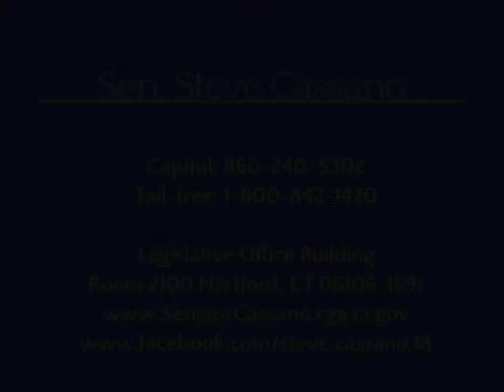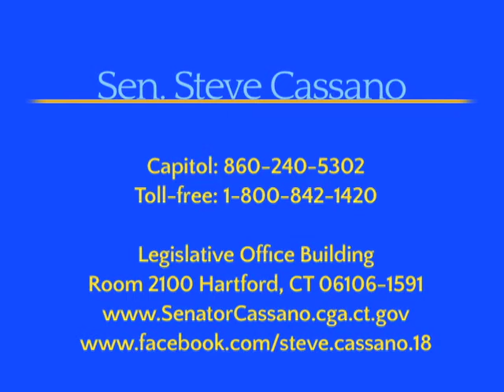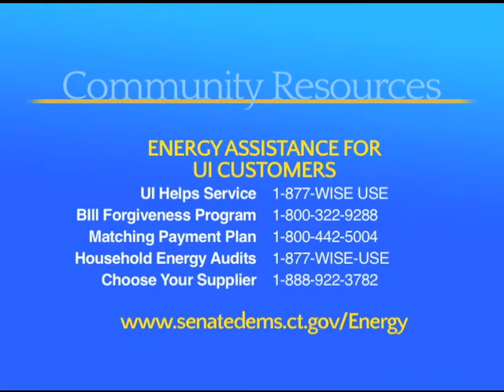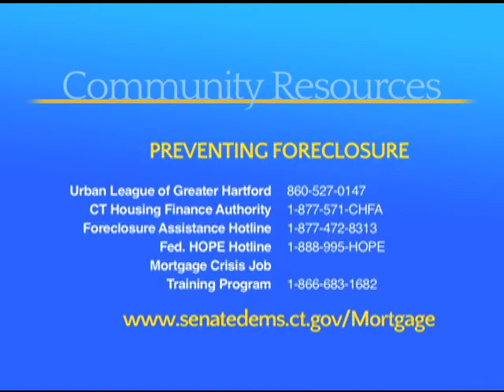Focus on the 4th with Sen. Steve Cassano - December 2013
Sen. Steve Cassano is joined by Joe Dondero from Dondero Orchards in Glastonbury and Tony Botticello from Botticello Farms in Manchester to discuss recent efforts to help the state's agriculture industry recover from damage caused by severe storms.